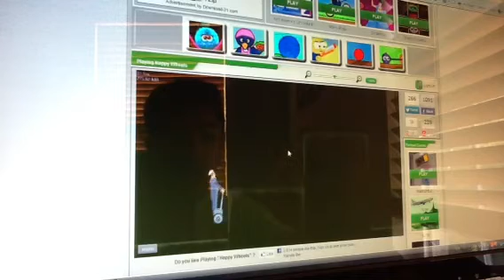Happy Wheels Gameplay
Happy wheels computer game